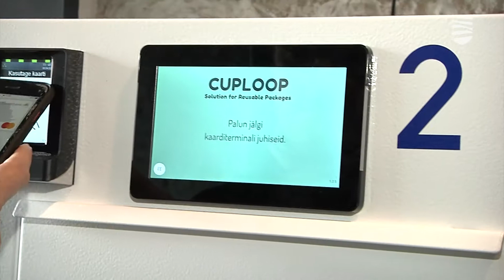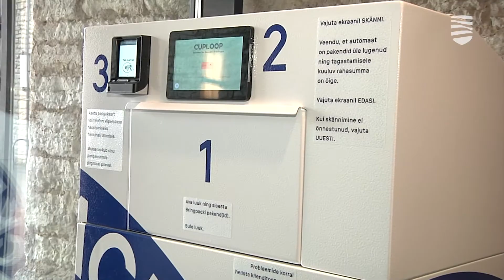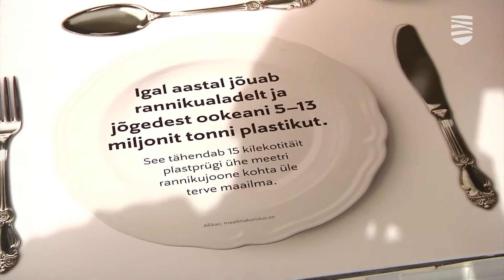Почему важно использовать контейнеры для еды повторно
Производство 1000 одноразовых пластиковых ложек ведет к потреблению в 10 раз большего количества энергии и естественных ресурсов, чем производство 1 стальной ложки даже при условии, что ее придется помыть 1000 раз. Эти данные обнародованы в связи со взрывным ростом использования в дни пандемии одноразовой посуды и контейнеров для пищи. Пилотный проект, запущенный на одном из столичных рынков, особенно важен в свете нынешней ситуации и стремления Таллинна к экономике замкнутого цикла. Подробности — в видеосюжете «Новостей Таллинна».